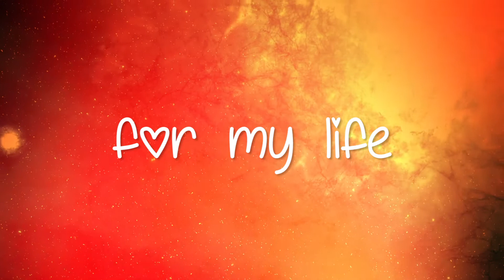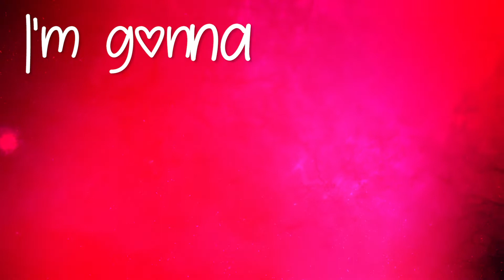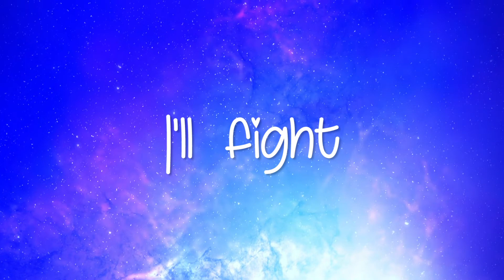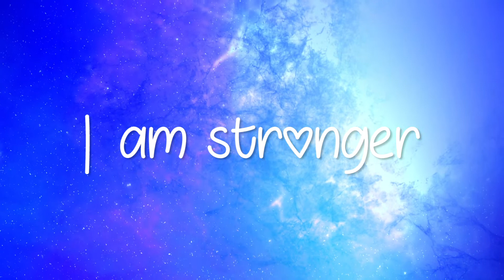Syndee Winters - "Warrior" feat. Mikari Tarpley (Official Lyric Video)✨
It's here! The official lyric video for my new single "Warrior" feat. Mikari Tarpley. 🌟

Edit by: Sierra Ehlert (www. nektarproductions.com)
Illustrations by: Michael Clifton
Produced by: Amy Ryerson
Music Writers: Syndee Winters & Mikari Tarpley
Music Producer: Jordan Battiste
Mixing Engineer: Lincoln Ehlert